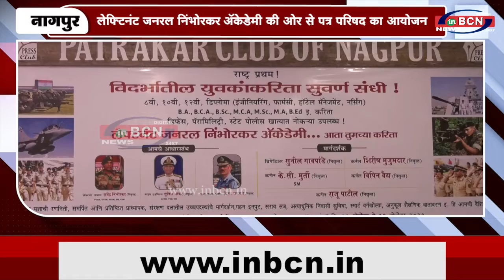लेफ्टिनंट जनरल निंभोरकर अॅकेडेमी की ओर से पत्र परिषद का आयोजन ....INBCN NEWS